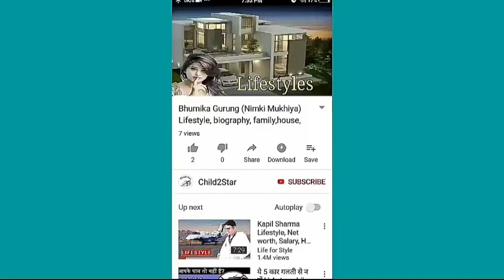Amitabh Bachhan, Age, Wife, Family, Salary, Cars, House, Education, Biography And Lifestyle